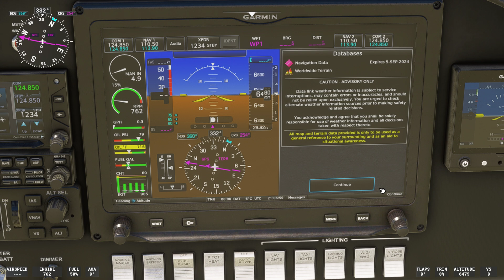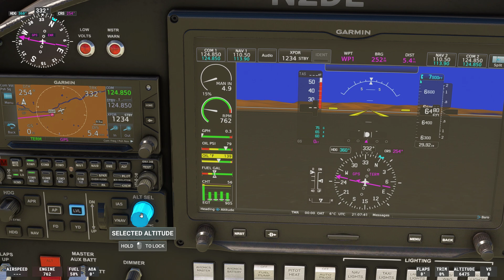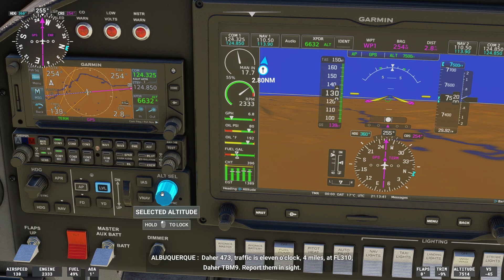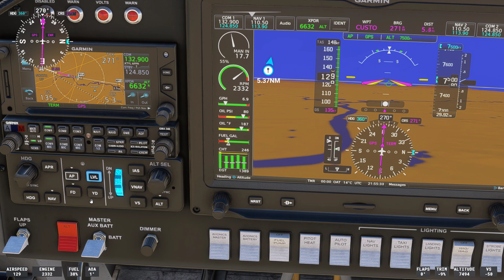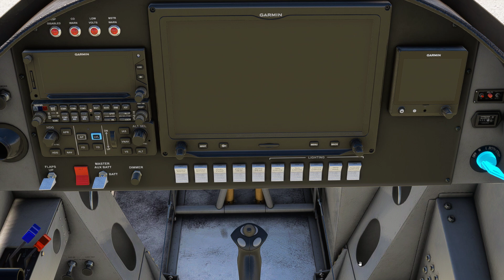MSFS2020 - Route 66 Chicago to Santa Monica (Leg 15 of 20)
So fly back in time with me and experience the historic U.S. Route 66 in Microsoft Flight Simulator. This flight plan offers a detailed flight covering over 2000 nm broken up into 20 legs, paying tribute to the iconic highway and its significance in American culture. Explore 20 separate legs of the route, following the path from Chicago to Los Angeles/Santa Monica, and discover the landmarks that made Route 66 famous. Happy landings on this nostalgic journey through aviation history! This flight plan is broke down into 20 legs across the country till I land in Santa Monica so you can call this, Video 15 or Leg 15 or Part 15 of 20 to come over the next few weeks. I'll try and stay close to the ground so you folks can get ah great view as I follow along Route 66.

VFO Capt. Darnell "Uncle D" Metcalf - MSFS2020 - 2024
Leg 15 - Gallup Municipal (KGUP) to Winslow-Lindbergh Regional (KINW)
SimWorks Studios – Van’s RV– 8